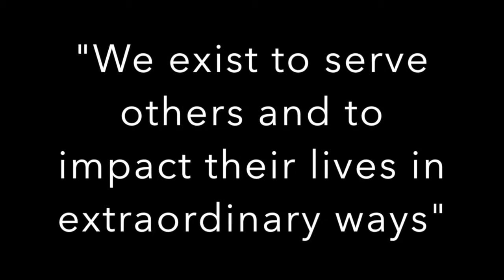Huddle Week 24 (Sept.14 - 19)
The next few weeks we will be discussing our values at Chick-fil-a.

This week... Integrity.